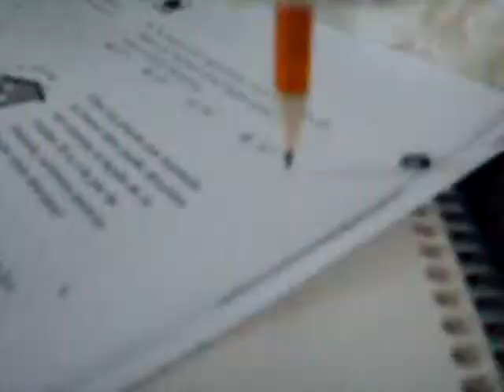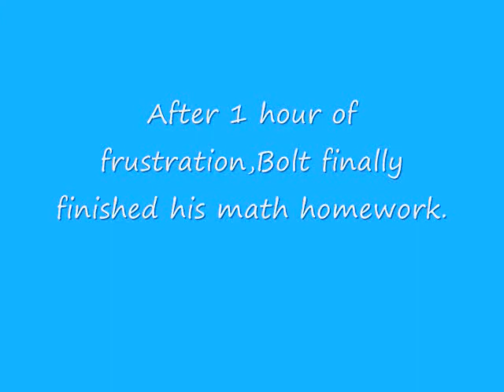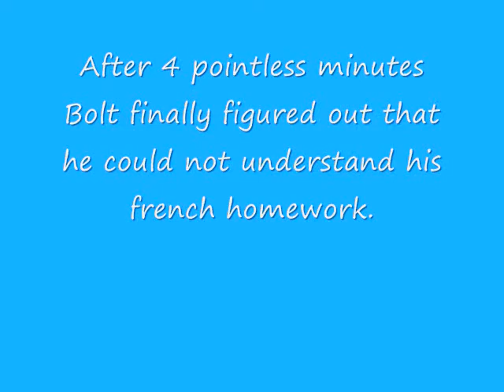Bolt episode 2